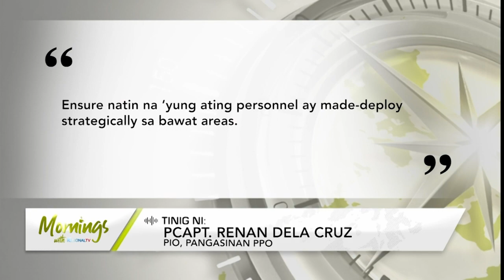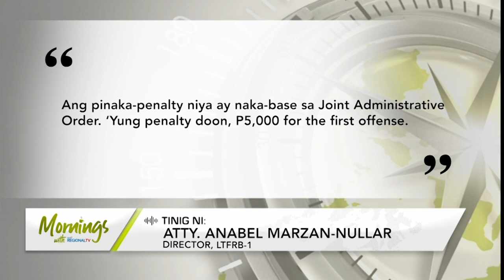Mornings with GMA Regional TV: Huli sa Checkpoint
Mga motoristang walang suot na helmet, numero unong nasisita sa comelec checkpoint sa Dagupan City.